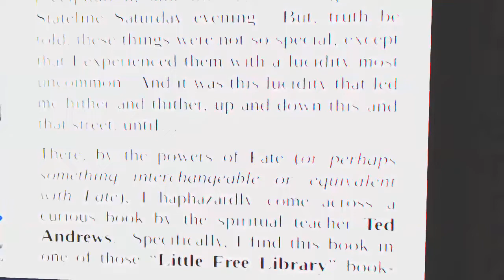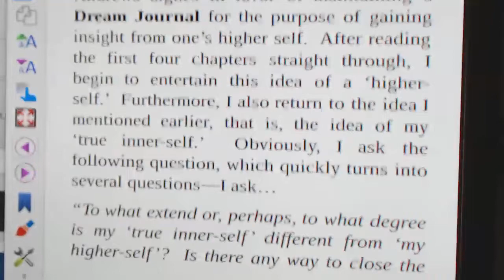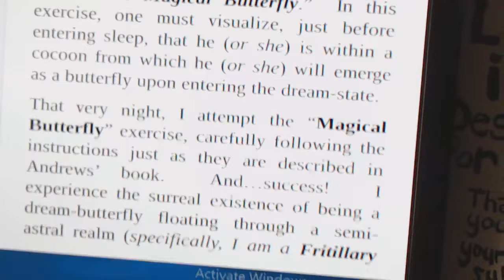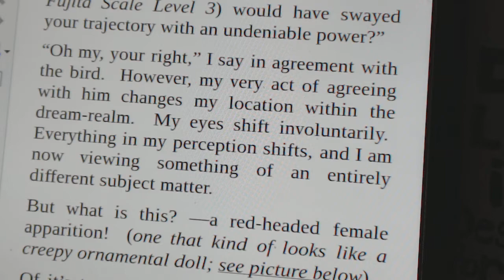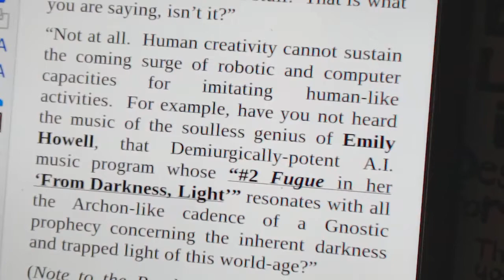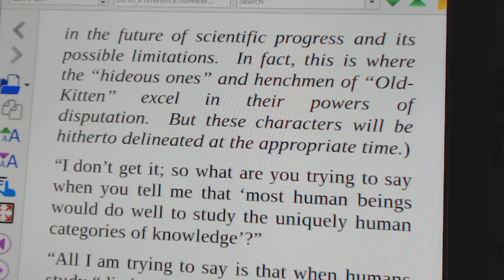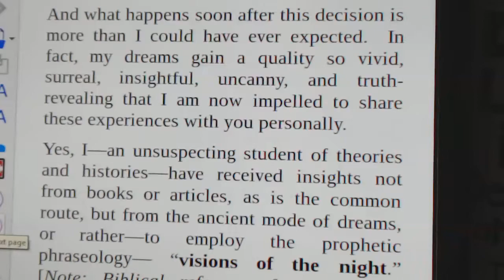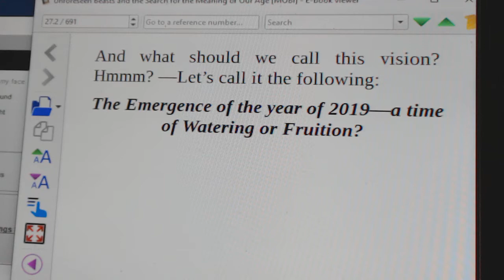Let's Read "The Search for the Meaning of Our Age," an Unforeseen Beasts Book. Part Two (2)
We continue this "Search for the Meaning of Our Age" in 2019 and Beyond.